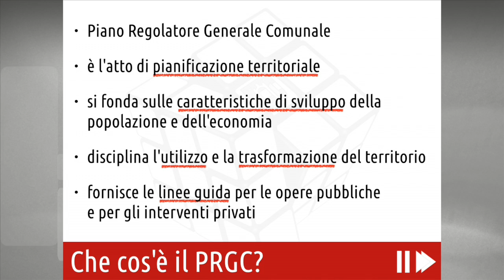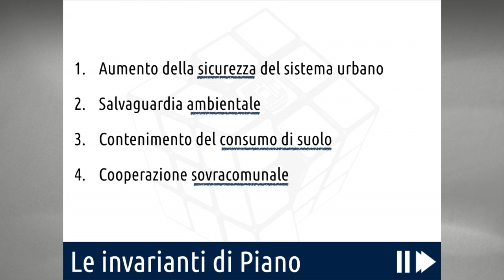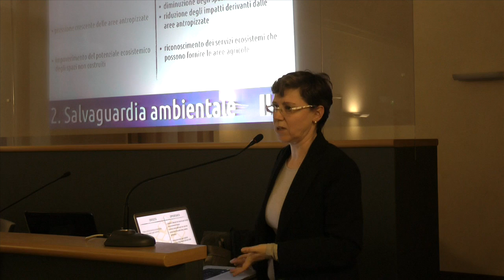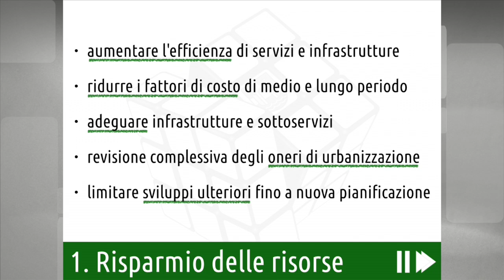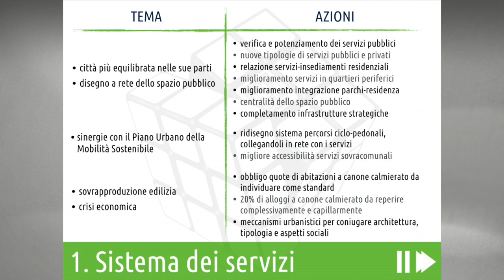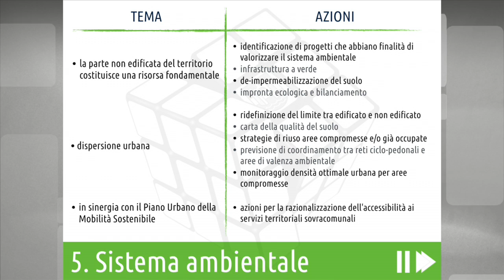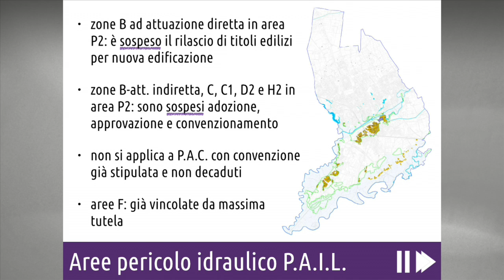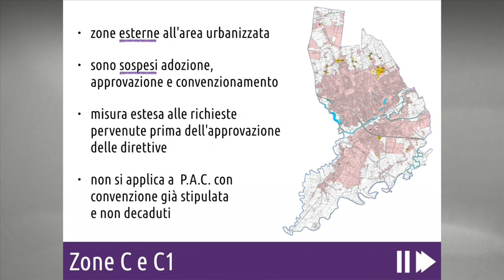Le linee guida del Piano regolatore [Pordenone più facile]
L'assessore all'urbanistica e alla pianificazione territoriale del Comune di Pordenone Martina Toffolo spiega i contenuti del documento di direttive del nuovo Piano regolatore generale comunale. L'intervento è stato registrato nel corso dell'incontro del ciclo Pordenone più facile che si è tenuto a Palazzo Badini il 14 aprile 2014.